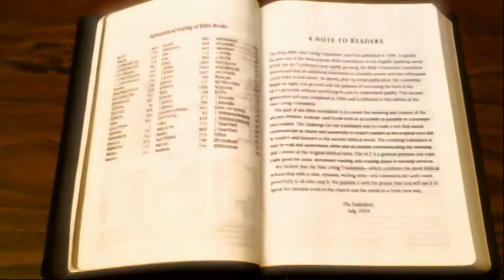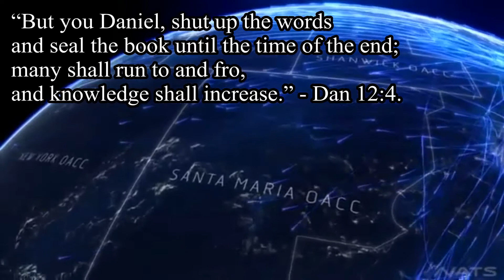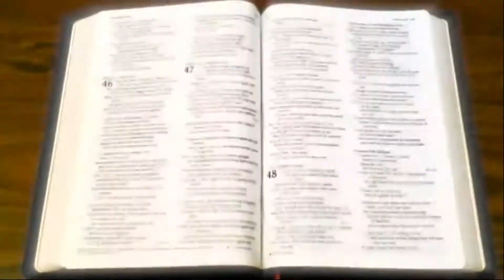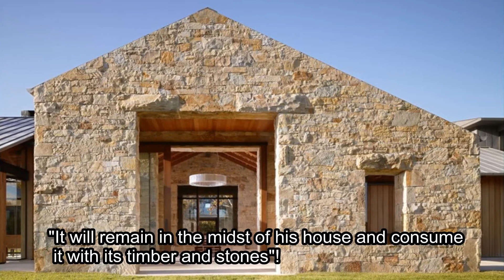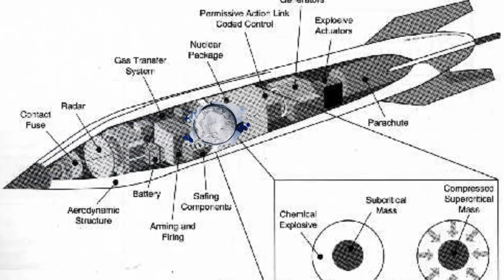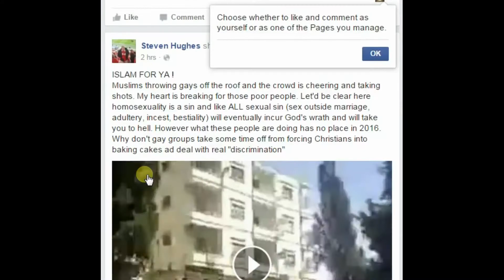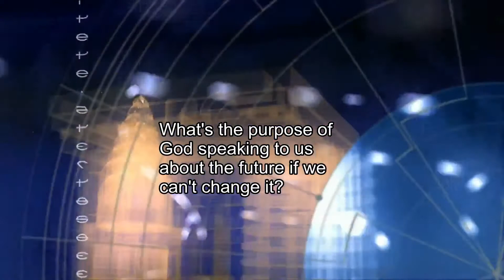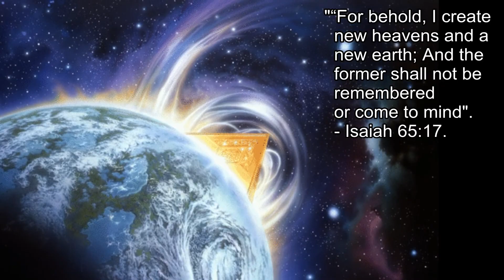The Final Days Documentary Part 1 Foreseeing Technology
This is a documentary about the last days of human history as recorded by the bible. Some new prophecies unheard of will captivate anyone who watches this whether believer or non-believer. Part 1 has a prophecy which describes the shape of AIRPLANES and different technologies foreseen by scripture.